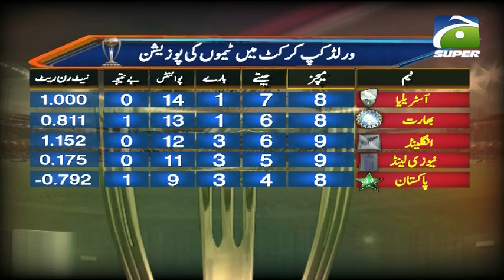Pakistan's door for World Cup 2019 semi-final closed - 04 July 2019 | GEO SUPER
Pakistan's door for World Cup 2019 semi-final closed